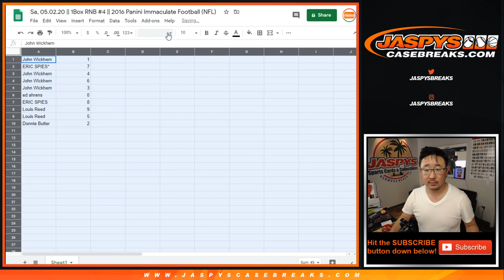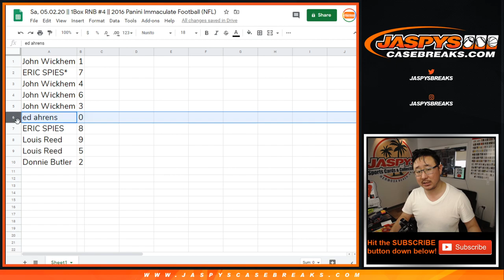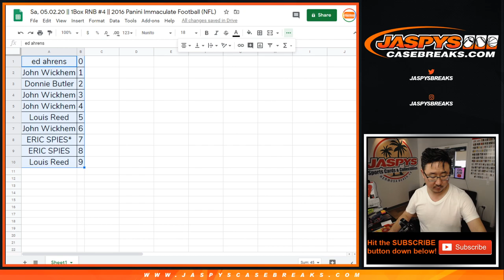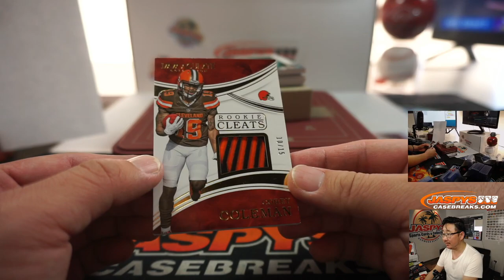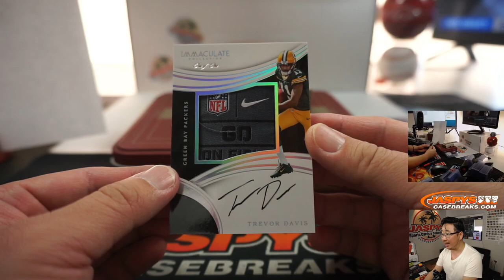Sa, 05.02.20 || 1Box RNB #4 || 2016 Panini Immaculate Football (NFL)